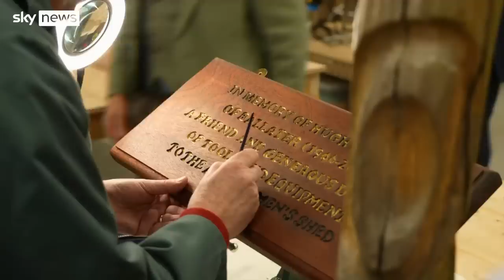King Charles asked about Prince Harry's book on first public appearance since publication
King Charles and the Prince and Princess of Wales have made their first public appearances since the publication of Prince Harry's controversial memoir.

As William and Kate arrived to open the new Royal Liverpool Hospital, one journalist asked if they were "hurt" by Prince Harry's book, Sky's royal correspondent Rhiannon Mills said.

The King paid a visit to the Aboyne Community Shed in Aberdeenshire, Scotland, where he met with people from the support group workshop.